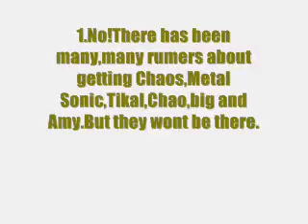Sa2b qeustions?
Your questions answers are here!